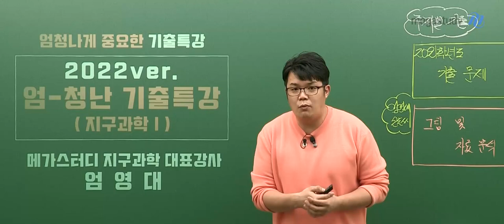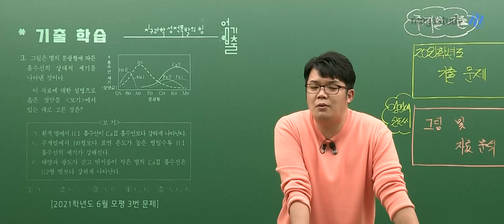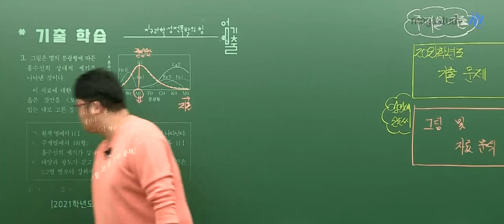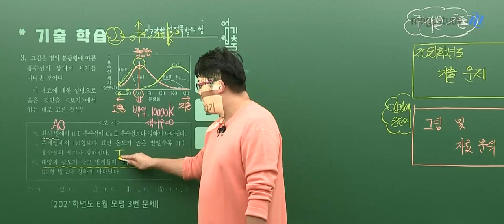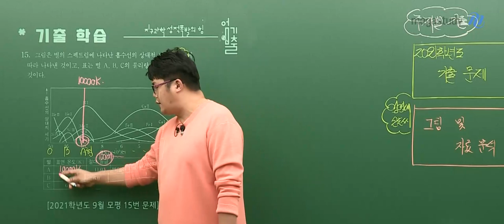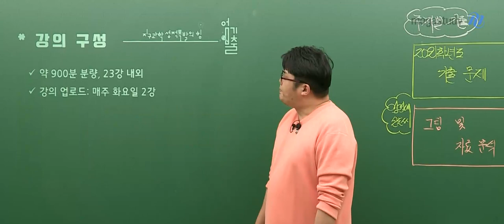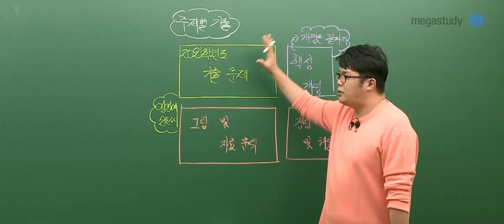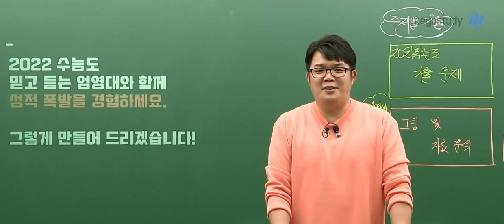[메가스터디] 지구과학 엄영대쌤 - 2022 지구과학l NEW 엄-청난 기출특강 OT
기출 분석의 진수를 보여주는
엄영대 선생님의 (지l) 엄-청난 기출특강 OT입니다!

2022 NEW 버전의 기출특강 강좌 OT를 영상을 통해 확인하세요!